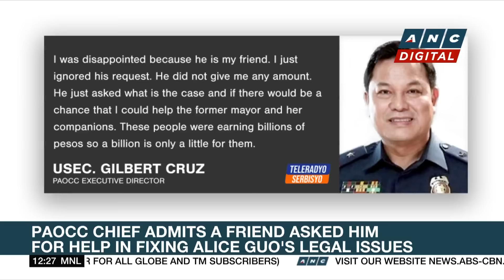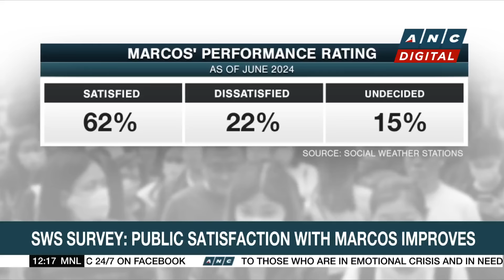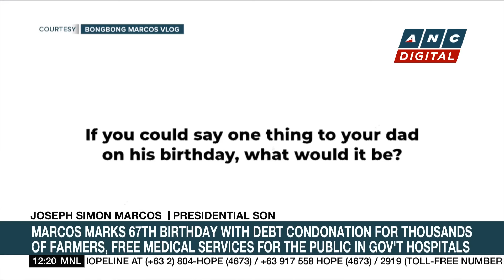Barbers: Ex-Iloilo Mayor Jed Mabilog wants to testify in Quadcom probe | ANC